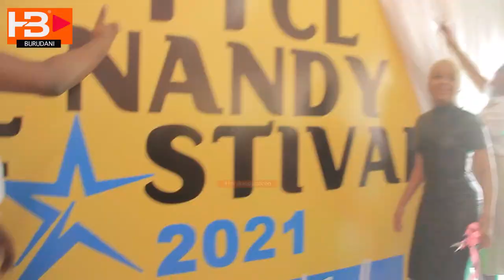Nouma..!! Nandy alivyoingia kwenye kampuni ya TTCL kusaini dili jipya la TTCL NANDY FESTIVAL